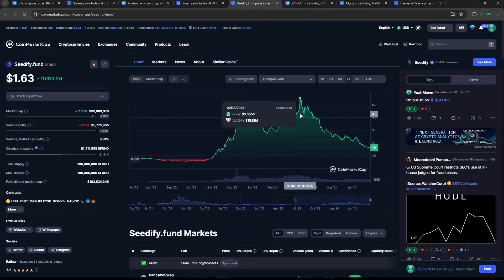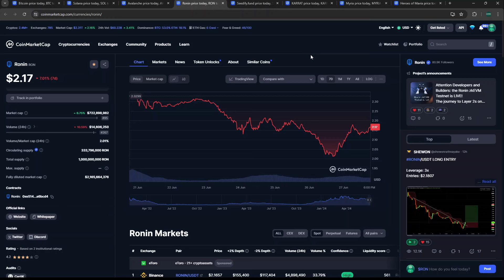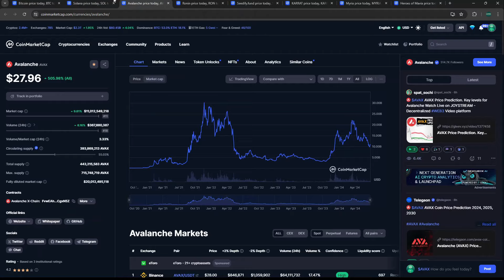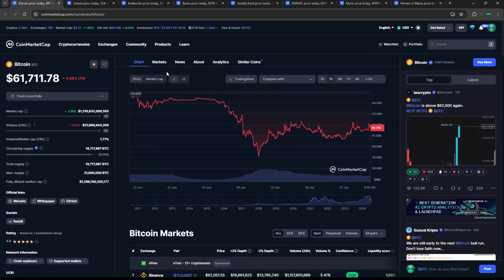What I Am Buying Right Now! | Huge Discounts! (Now Is The Time To Buy!)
Today we look at a list of gaming altcoins that I am buying right now in this dip that could perform well this cycle!

Earn Money For Free Just To Drive Your Vehicle!💵